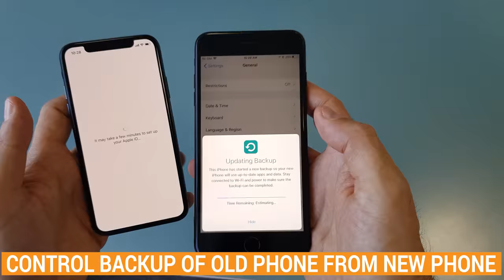iPhone X Unbox - Dubai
Unboxing of iPhone X (iPhoneX) purchased via noon.com.
Face ID, SIM card change, activation,...